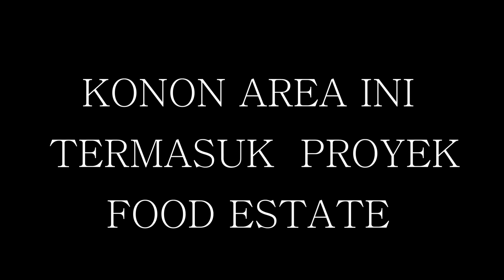Apakah ini hutan di Kalimanatan yang dijadikan proyek Food Estate itu?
Food Estate adalah sebuah program jangka panjang pemerintahan Indonesia, yang berguna untuk menjaga ketahanan pangan dalam negeri. Program Food Estate ini memiliki konsep pengembangan pangan yang dilakukan secara terintegrasi mencakup Hortikultura Tanaman Pangan, perkebunan, bahkan peternakan dalam suatu kawasan tertentu. Yang salah satunya ada di Kalimanatan